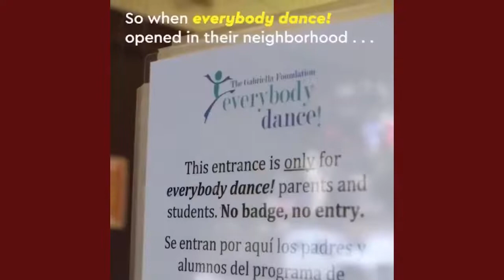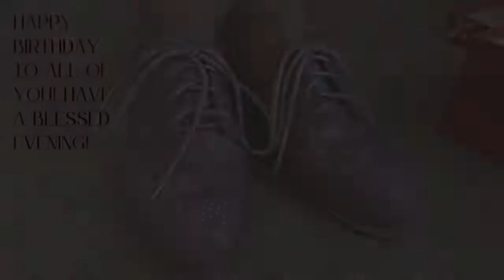'belated' Tap Dancer Birthdays January 29